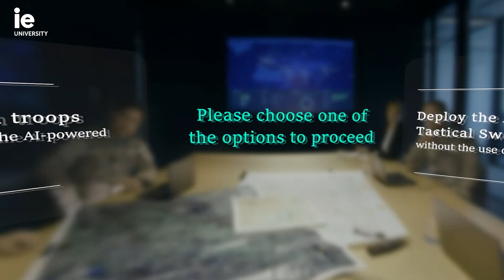The Ethical Crossroads of Emerging Technologies | IE University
The Ethical Crossroads of Emerging Technologies is an immersive 360° video learning experience in which learners are presented with ethical dilemmas that pose unique challenges related to the application of emerging technologies.

In each dilemma, the learner will assume the role of a decision-maker making weighty decisions with lasting consequences.

Finally, the experience will foster a lively class discussion on the use of artificial intelligence, autonomous weapons and risk assessment algorithms.